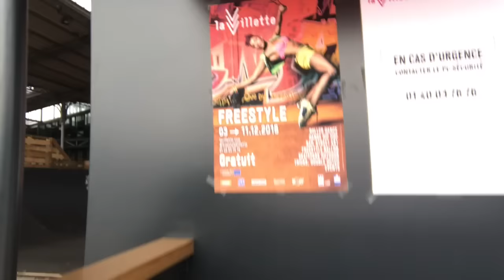Workshop in Paris | REIS FERNANDO VLOG#3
Enjoy to video!